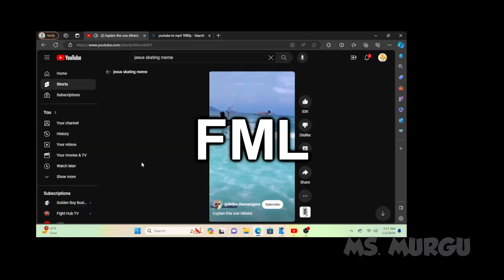LUCA'S MOM SHOWS HER SEA MONSTER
If you're new here, this video pretty much represents the rest of my content. Keep watching if you dare. Do not get hit with the horny *BONK*
Consider suggesting movies or videos for me to make an edit of. : )
Inspiration from Bosh, Numberer1 and other YTP GODS.